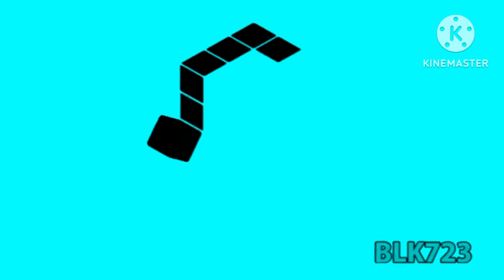GameCube Startup Effects 10 in IFOE Effect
Credit to anyone who owns their content in this video especially SuperHaydenBros